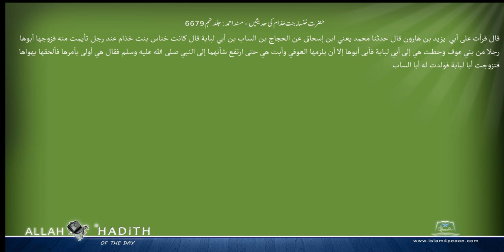حضرت خنساء بنت خذام کی حدیثیں مسند احمد Musnad Ahmad Islam4Peace com